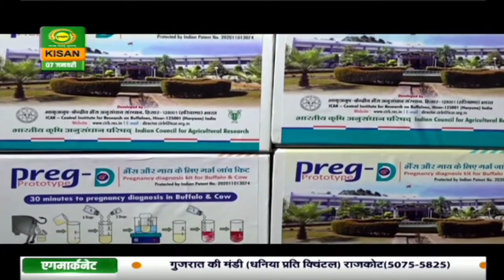CIRB-HISAR |CENTRAL INSTITUTE FOR RESEARCH ON BUFFALOW, HISAR| केंद्रीय भैंस अनुसंधान संस्थान हिसार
DOCUMENTARY OF CENTRAL INSTITUTE FOR RESEARCH ON BUFFALOWS, HISAR, (HARYANA)
ICAR-CIRB, HISAR (HARYANA)
केंद्रीय भैंस अनुसंधान संस्थान हिसार, हरियाणा
BUFFALOW MILK PRODUCTION
BUFFALOW DAIRYING
BEST BREEDS OF BUFFALOW
MURRAH BREED OF BUFFALOW
BUFFALOW FARMING
HIGH MILK PRODUCING BUFFALOW BREEDS
FEED AND FODDER FOR BUFFALOW
BUFFALOW DISEASES AND THEIR MANAGEMENT
CLONES OF BUFFALOW
ARTIFICIAL INSEMIMATION IN BUFFALOW
SEMEN OF BUFFALOW
BUFFALOW BREEDING
BUFFALOW RESEARCH INSTITUTE
ARTIFICIAL INSEMINATION
BUFFALOW MATING